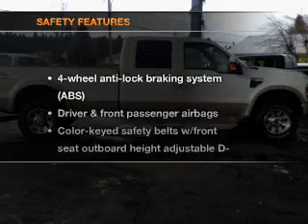2008 Ford F350 Super Duty Crew Cab - Whitefish MT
Year: 2008
Make: Ford
Model: F350 Super Duty Crew Cab
Trim: King Ranch Pickup 4D 8 ft
Engine: 8 cylinder Turbo Dsl 6.4 liter
Transmission:
Color: White
Mileage: 69113
Address:
6331 HWY 93 South